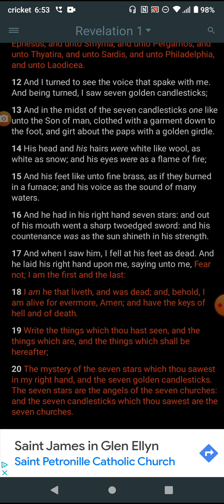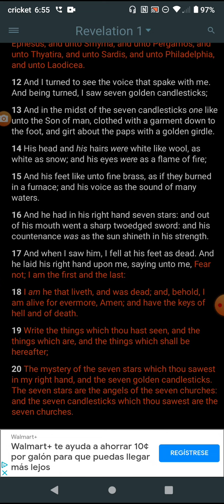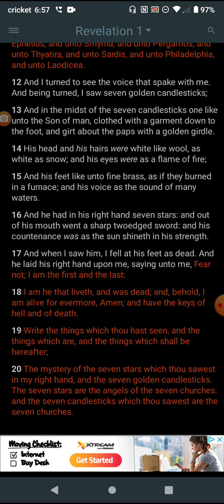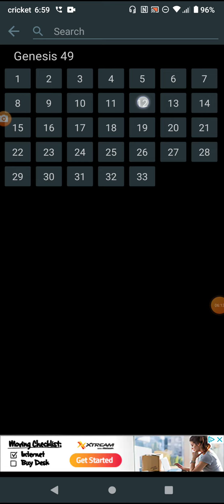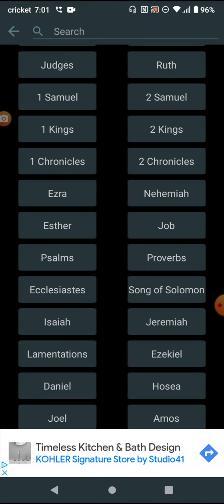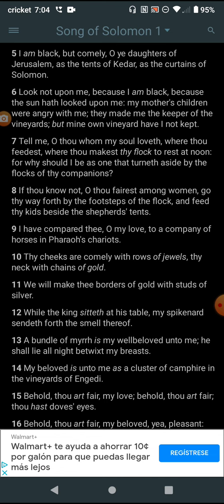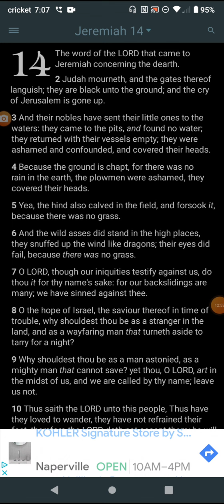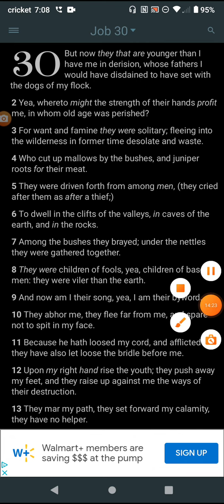Color In The Bible